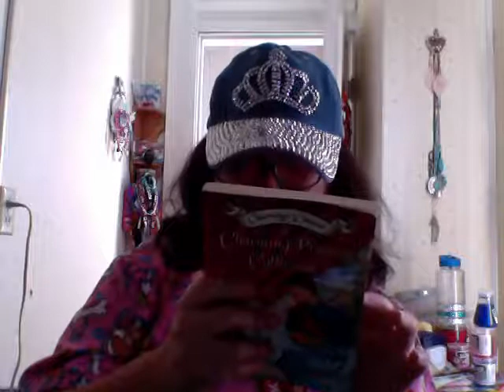Charming Classics a Charming princess collection